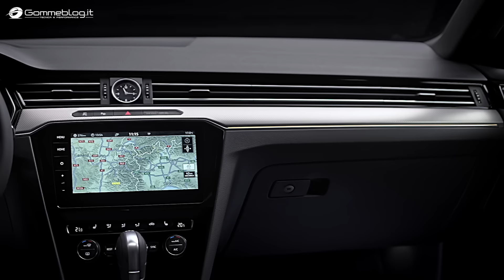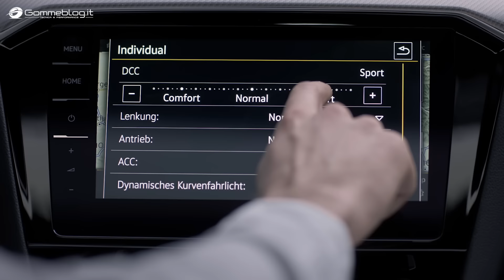Volkswagen VW Arteon - INTERIOR DESIGN [GIMS 2017]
Volkswagen VW Arteon. VW Arteon is a five-door gran turismo from Volkswagen which is positioned above the globally successful Passat

Volkswagen VW Arteon - Five-seat Arteon combines the design elements of a sports car with the elegance and space of a fastback

Volkswagen VW Arteon - Standard LED headlights merge with the radiator grille and bonnet to form a completely new front end

VW Arteon - Very long wheelbase in relationship to the overall length offers excellent space in the Arteon

Arteon - Opening up behind the rear hatch is a flexible luggage compartment volume of 563 to 1,557 litres

Six turbocharged engines (TSI und TDI) of the Arteon offer a power output range from *110 kW/150 PS to 1206 kW/280 PS

Volkswagen VW Arteon - Top TSI and TDI engines come with a dual clutch gearbox (DSG) and all-wheel drive (4MOTION) as standard

Volkswagen VW Arteon - Optional digital instruments (Active Info Display) and 9.2-inch infotainment system with gesture control (Discover Pro)

Volkswagen VW Arteon - New assistance systems look forward and react to speed limits, bends and round-abouts

Volkswagen VW Arteon - "Elegance" and "R-Line" equipment lines offer extensive opportunities for personalisation